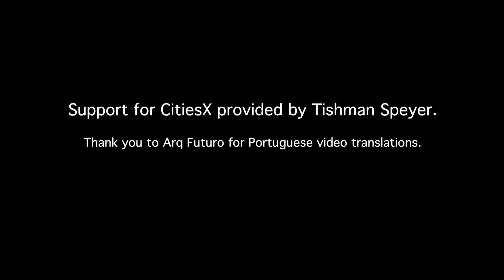Using Data in Rio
Watch as Rio de Janeiro’s chief data officer, Pablo Cerdeira, and Joana Monteiro, the head of Rio de Janeiro’s Institute of Public Security, explain how Rio started using data to make better public policy.